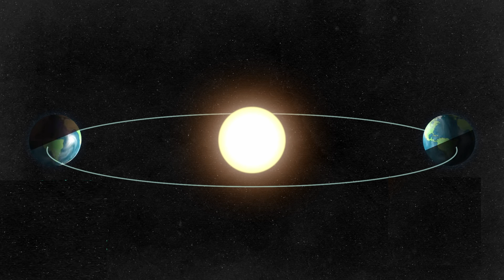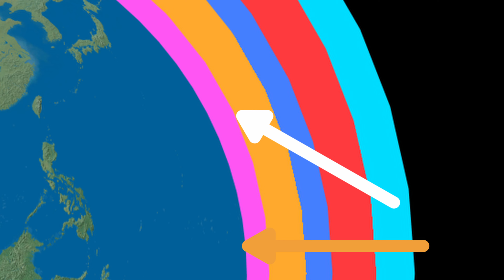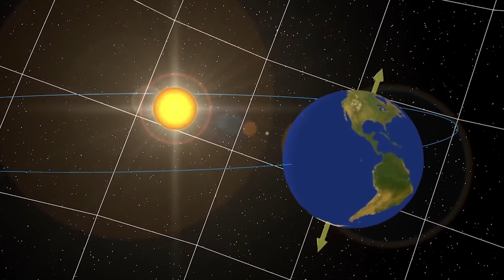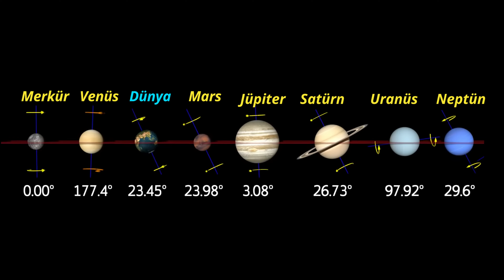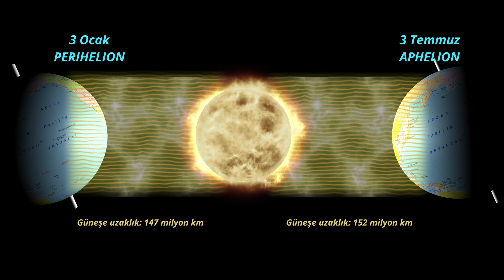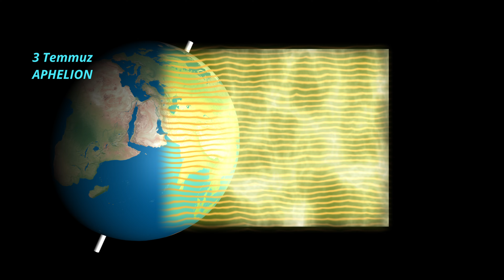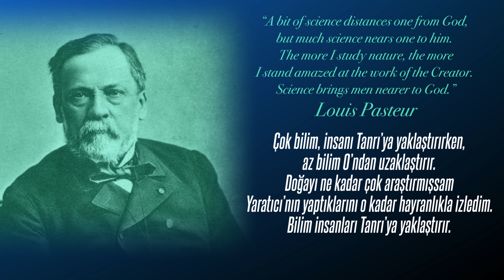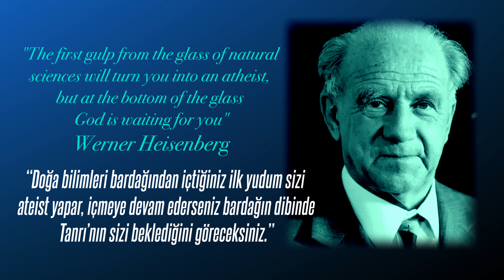MEVSİMLERİN OLUŞUM MUCİZESİ -11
ONTOLOJİK BİR SORGULAMA- 11
"Ay yuvarlak bir kaya kütlesi, dev bir taş parçası.
Ne işe yarıyor?
Sadece gece lambası mı? Veya yalnızca hata yapmaz bir astronomik takvim mi?
Evet bunlar da var ama asıl önemli fonksiyonları başka.
Otomobillerde rot-balans ayarı diye bir şey var. Arabaların tekerleri çok hızlı döndüğünden stabilitesi zamanla bozulur. Titreme olur. Bunu önlemek için rot balans ayarı yapılır. Balans ayarı yapılırken dengeyi bozan noktalara ağırlık konur. Dönüşte sarsılma, titreme böylece önlenir.
Dünya çok daha hızlı döndüğünden stabilitesinin sağlanması çok önemli.
İşte bunun için Ay’a ihtiyaç var.
Ay’ın kütlesi Dünya’nın kütlesinin 84’te 1’i kadar. Tam olarak bu büyüklükte olmalıydı ki denge sağlansın. Ki öyle olmuş. Yörünge hareketinden kaynaklı en ufak bir titreme yok.
Bakın bu maketteki gibi bir titreme olsa okyanuslar karaları işgal eder?
Ay, 84’te 1’lik bir oranda gerçekleşen çekim gücüyle Dünya'nın yörüngesini kararlı halde tutuyor.
İlk fonksiyon bu.
Ay’ın ikinci fonksiyon mevsimlerin oluşmasını sağlamak...”

DERLEYEN VE SUNAN: Veysel Ayhan
Görseller ve bilgi kaynakları:
NASA SCI
What Would Happen If The Moon Disappeared
What Would Happen If The Moon Hit Earth
Moon Phases 2022 – Southern Hemisphere
Edge of Seasons
Planet Tilt and Rotation
The effect the Moon has on the Earth's climate
Polar day and polar night
Movement and Position of the Earth
California Academy Of Sciences-Kurzgesagt
Reasons for the seasons, Rebecca Kaplan
Our Living Planet From Space
Exploring Our Solar System
Amazing comparison of the rotational speed of the planets in the solar system
What If You Spent a Day on Every Planet in Our Solar System
Başlık fontu: Fevzi Yazıcı, Firdevs